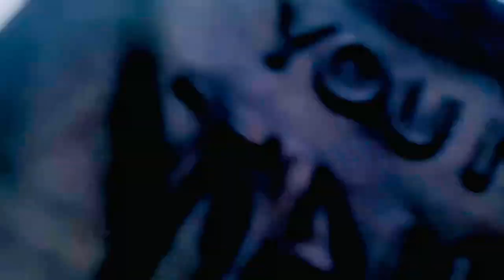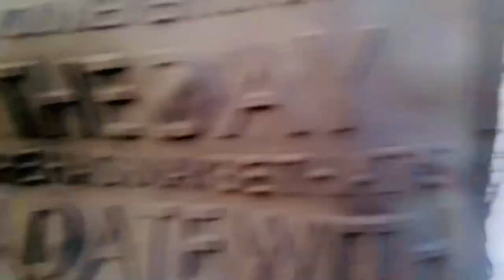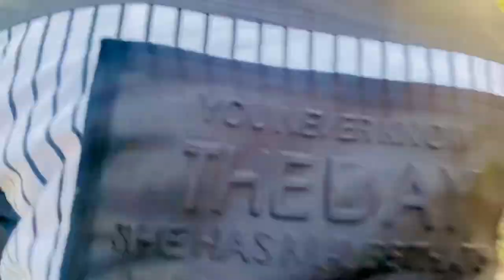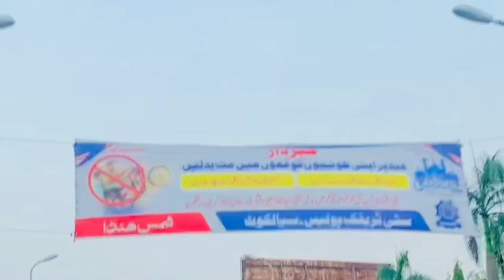Cant ma Noel king ka fan mila❤️‍🔥|Sialkot ma ha koi larka Jo Noel k sath Game kr Open Challenge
YouTube Team

Please don’t underview my video🥲

Please video montization on

This is just fun

Billa09 vlogs